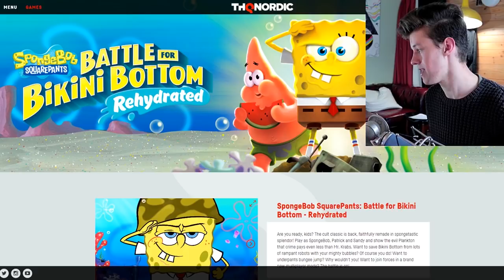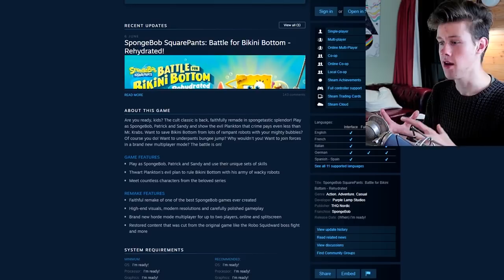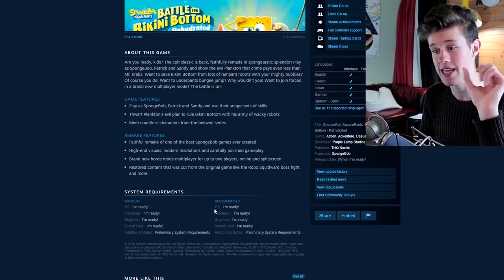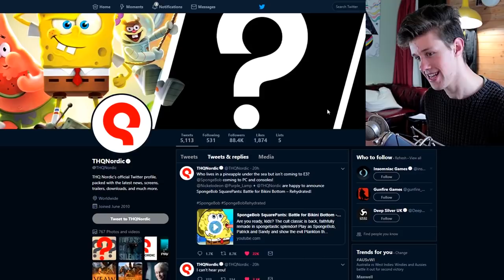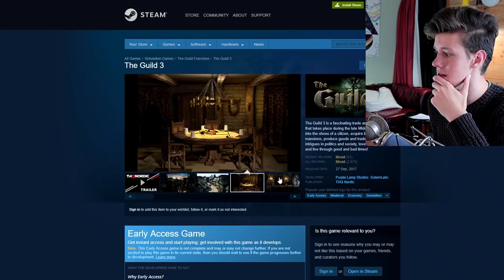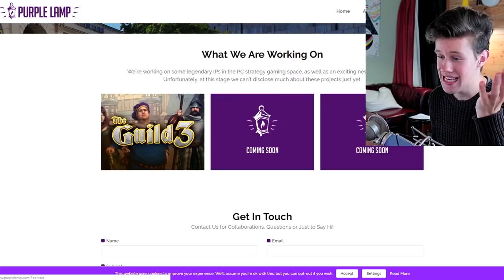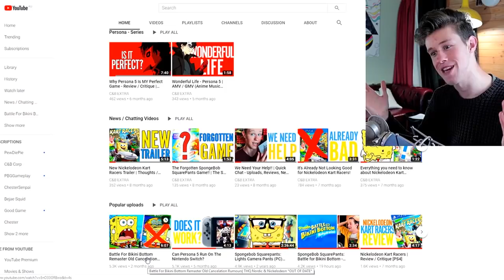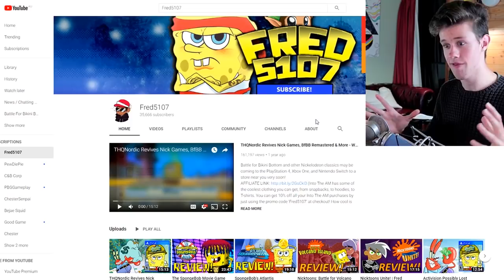EVERYTHING WE KNOW SO FAR! | SpongeBob SquarePants: Battle for Bikini Bottom - Rehydrated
This is everything we know so far about SpongeBob SquarePants: Battle for Bikini Bottom - Rehydrated - HD Remake! From Steam to twitter, this is a short little discussion video about a bunch of Info I was able to find around the internet of all directly announced and public information so far!